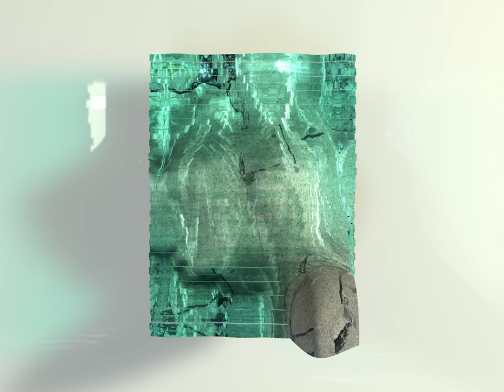VII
Video by: Andonis Moushis
Song: Luxury -  Jacuzzi